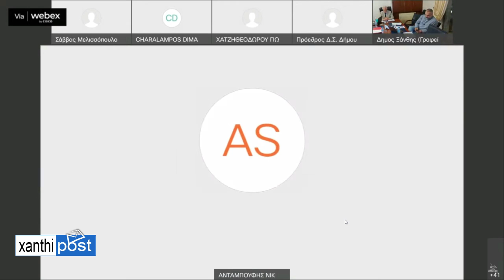ΤΑ «ΒΡΟΝΤΗΞΕ» Ο ΜΑΝΩΛΗΣ ΦΑΝΟΥΡΑΚΗΣ - ΠΑΡΑΙΤΗΘΗΚΕ ΑΠΟ ΤΟ ΑΞΙΩΜΑ ΤΟΥ ΚΑΙ ΠΑΕΙ ΓΙΑ «ΑΛΛΕΣ ΠΟΛΙΤΕΙΕΣ»